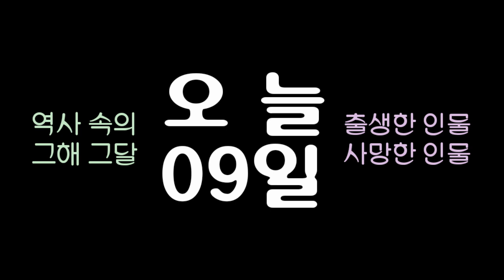역사 속의 오늘, 1984 소설가 '이기영' 사망